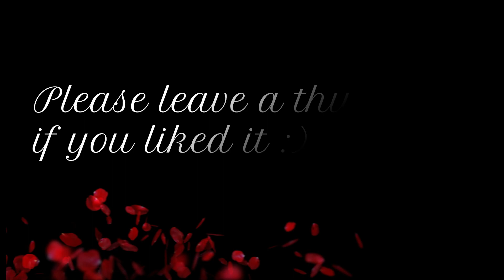ASMR MIC SCRATCHING 100 % Tingles deutsch